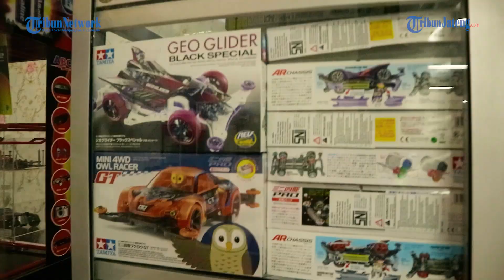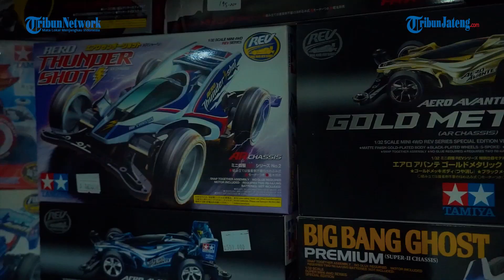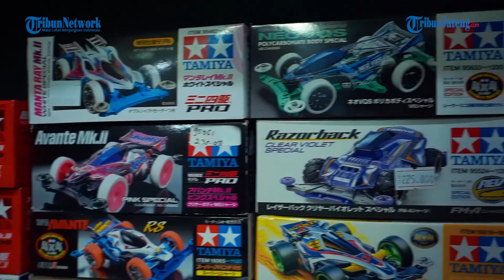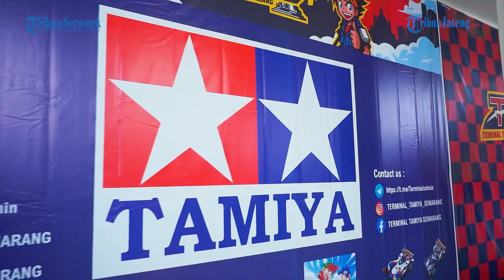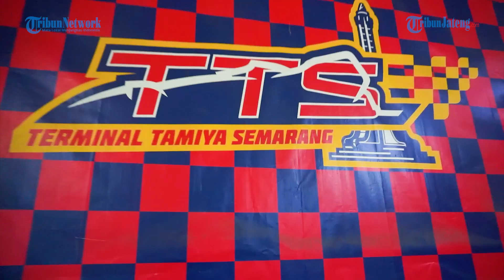Ayo Main Tamiya LAGI! | Manusia Sejuta Hobi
Siapa yang masih inget sama mobil mini 4WD ini? Yes Mobil mini 4WD atau biasa kita sebut Tamiya ini lagi naik-naiknya nih di kalangan komunitas. Banyaknya model dan jenis perlombaan menjadi keunikan sendiri dari hobi ini. Ayo main Tamiya lagi!
Saksikan selengkapnya hanya di konten baru Tribun Jateng, Manusia Sejuta Hobi.

Lokasi:
Terminal Tamiya Semarang
Lantai 3 Java Supermall Semarang.